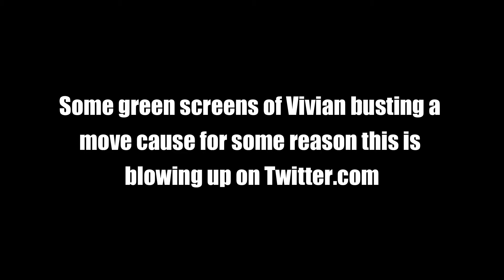Vivian Groove Green Screen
Seriously why tf is this blowing up on Twitter.com

I aint complainin tho :]